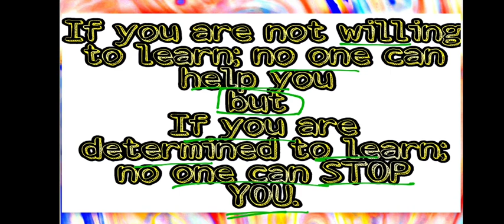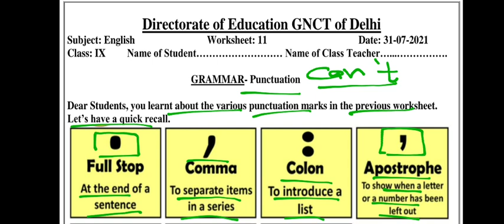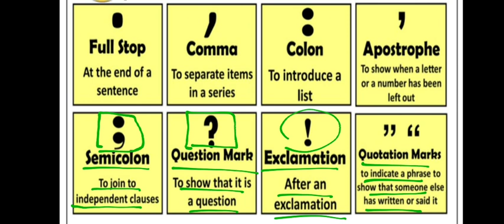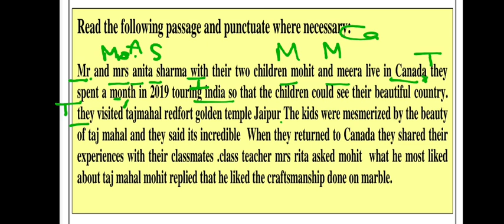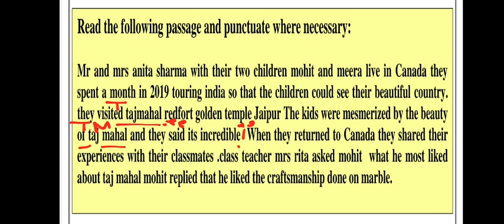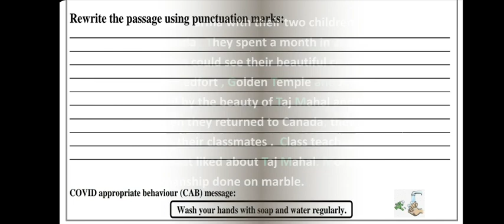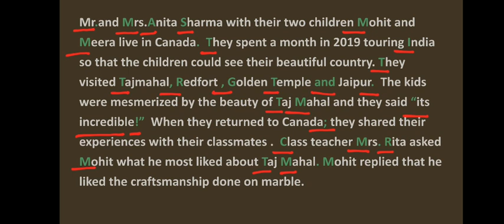Class 9 English Worksheet 11 | 31 July 2021 | Punctuation Mark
Hello 👋everyone!
Saturday, 31July, 2021

Class 9
English Worksheet 11
Topic - Punctuation Marks